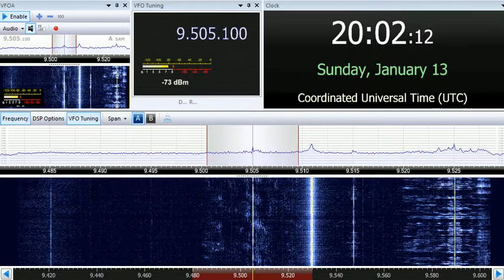13 01 2019 WHRI Angel 2 World Harvest Radio International in English to WeEu 2000 on 9505 Furman